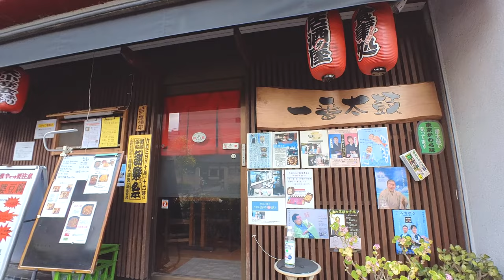Walking in Tokyo - Knowing around Inaricho Station (2023.08.20)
Walking from Inaricho Station, around the station area.

About Inaricho Station
Inaricho Station is a subway station on the Tokyo Metro Ginza Line in Taito, Tokyo, Japan, operated by the Tokyo subway operator Tokyo Metro.
This station is located between Ueno Station and Tawaramachi Station.